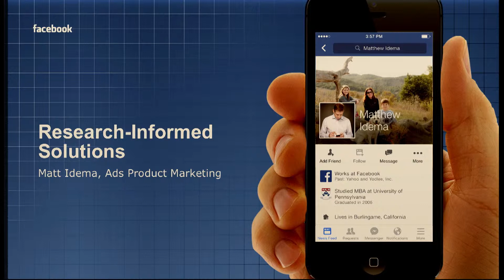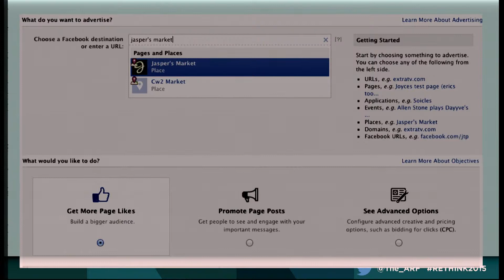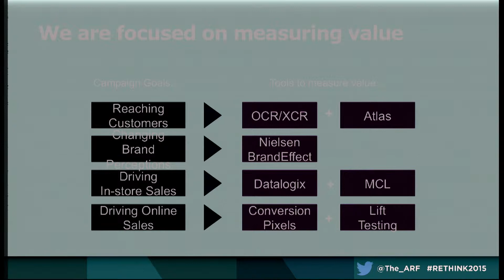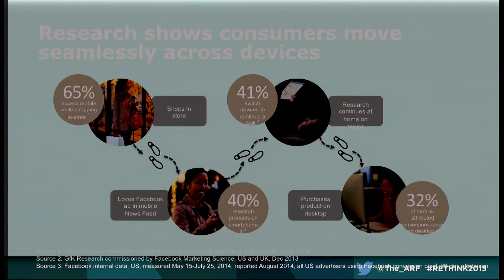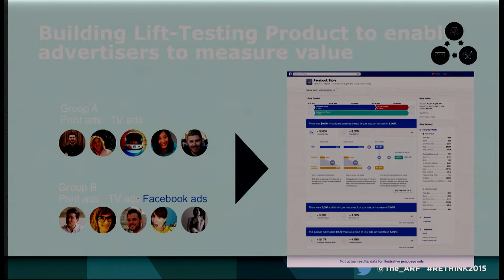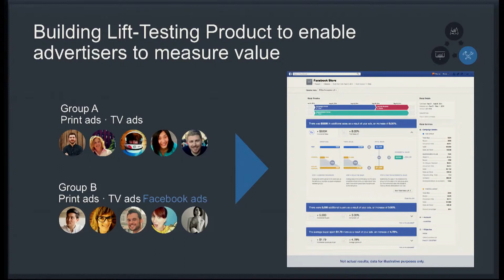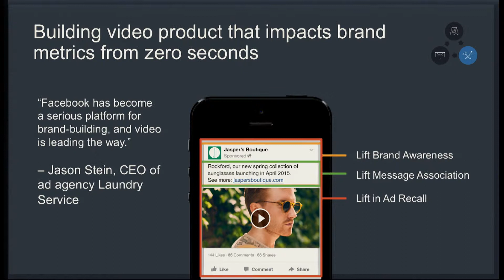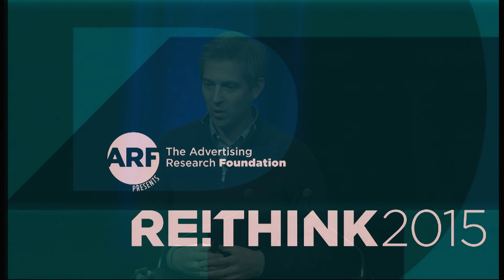Re:Think 2015 - Marketing in a Mobile First world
Matthew Idema – Director, Product Marketing, Facebook